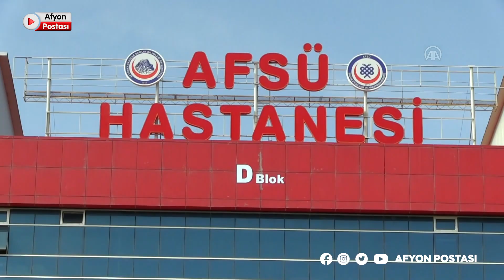AFSÜ Rektörü Okumuş, AK Parti Grup Başkanvekilinin son durumunu açıkladı!